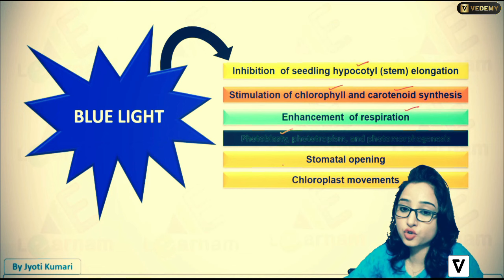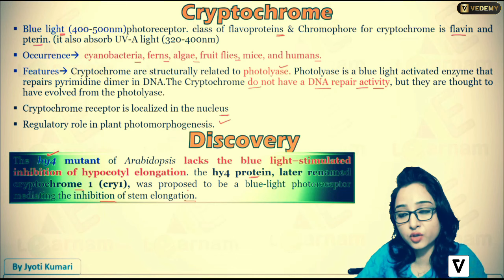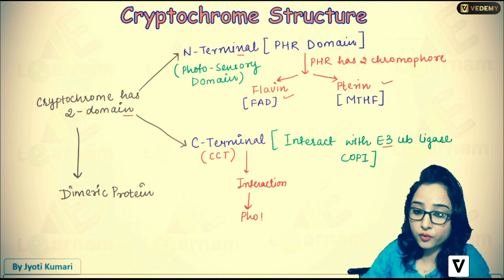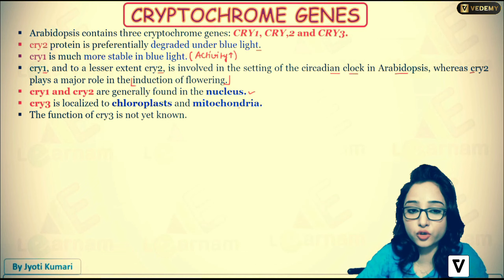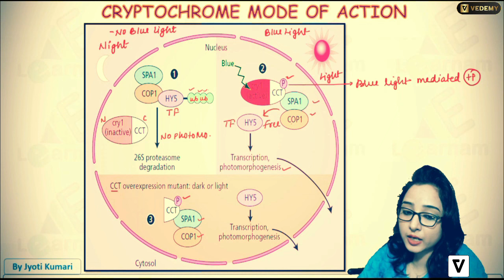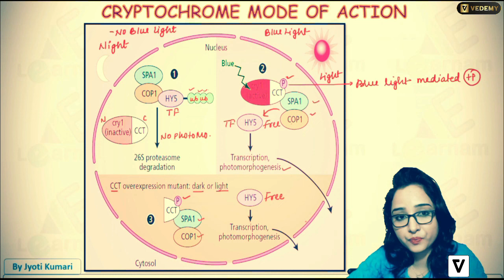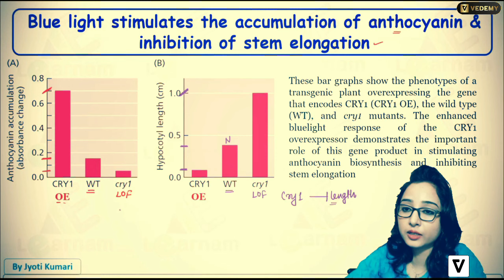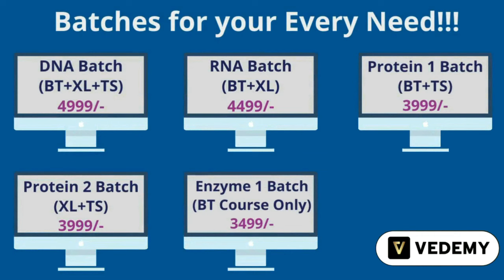Cryptochrome | Botany | By Jyoti Kumari | CSIR | GATE | DBT | ICMR | CUET | IIT JAM | ICAR